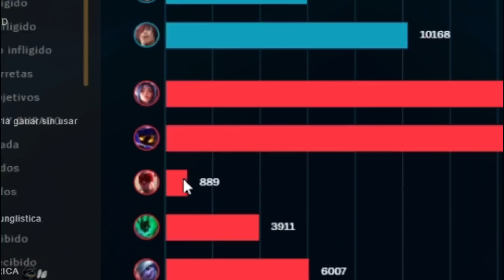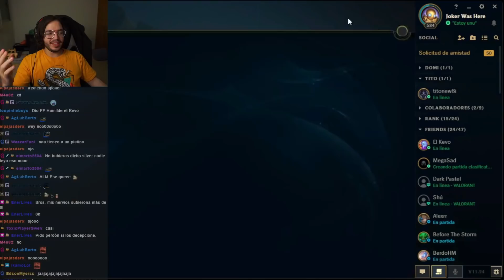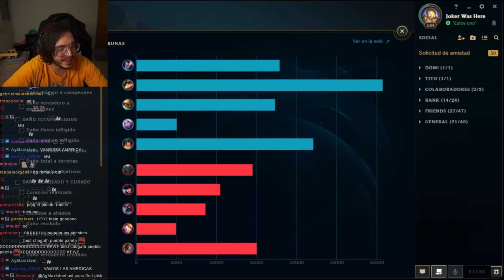hice un torneo de LOL por skins y salio mejor que la LLA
Un viewer de silver lo reto a hacerse una pentakill por 15mil RP lo consiguio y luego hizo un torneo para sus viewers con ese RP

Editores:
SoyRolaa